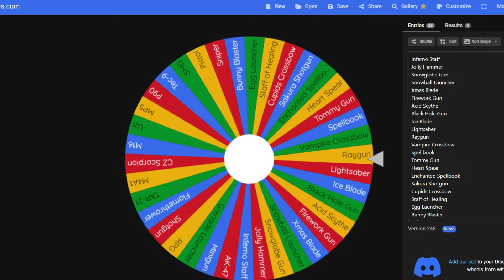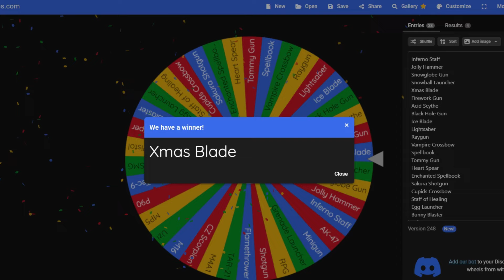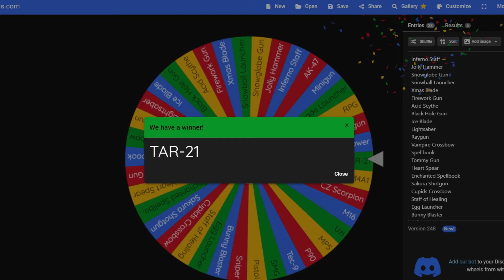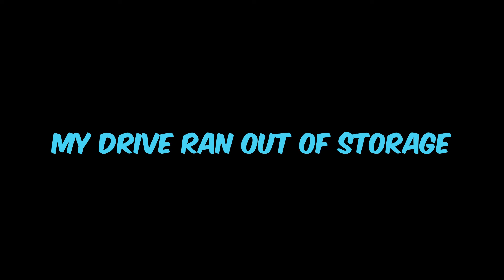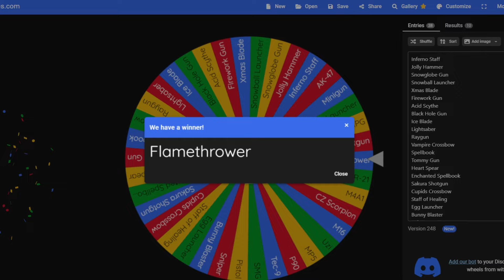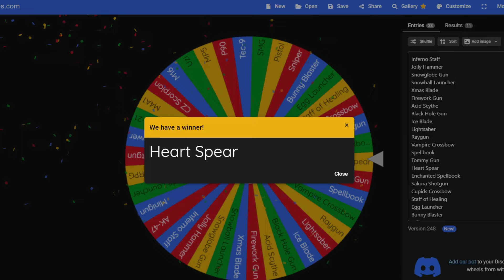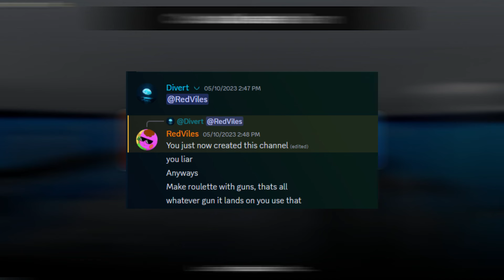Doing The WHEEL ROULETTE CHALLENGE in Roblox FLAG WARS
SURPRISES!!!